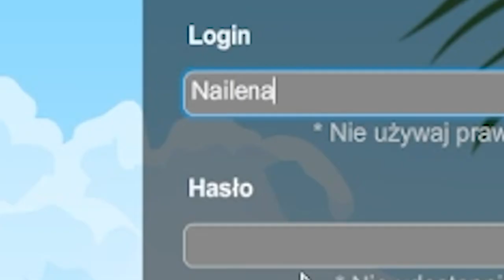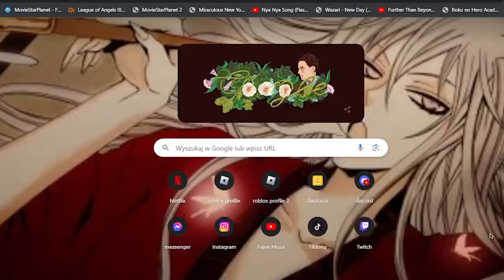TO KONIEC...🥀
Konto główne: Nailena
Konto do uni: Vanísh
Konto do uni z programu: Heylana